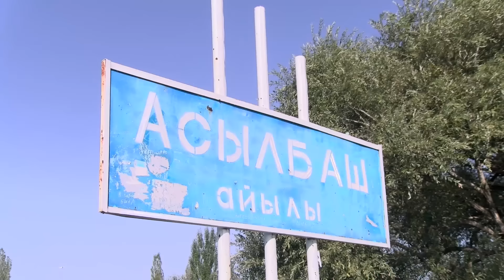В Сокулуке на 1,5 гектарах будет построен исторический комплекс в память о трагических событиях 1916